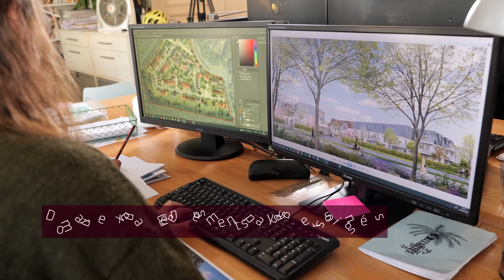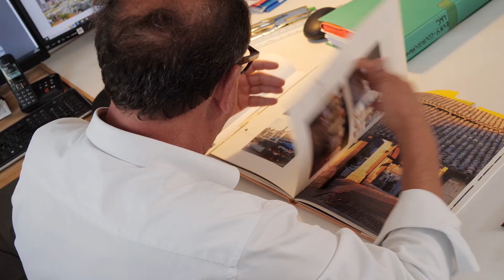Résidence Le Domaine du Bois de la Garenne : programme immobilier neuf à Evry-Courcouronnes (91)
Le programme immobilier neuf Le Domaine du Bois de la Garenne est une opération d'envergure. Elle s'invite dans un secteur pavillonnaire très paisible à deux pas d'une forêt protégée constituant la limite communale avec Bondoufle. La configuration de ce programme RE 2020 lui permet de proposer une majorité d'intérieurs à double orientation.

Infos : LNC.fr